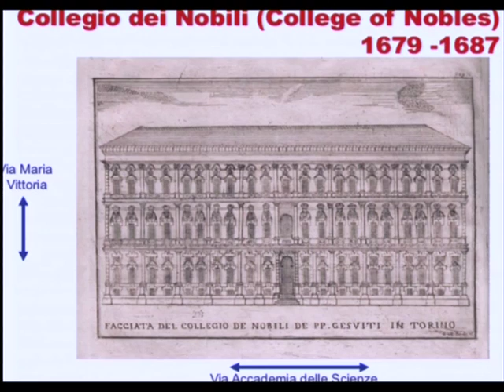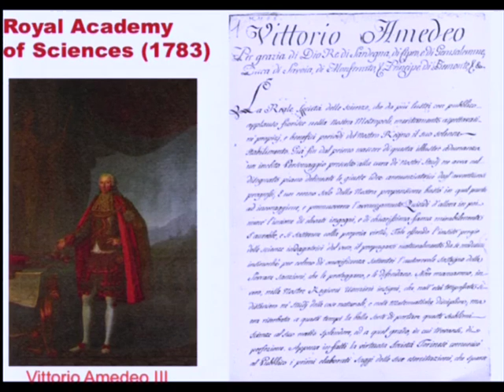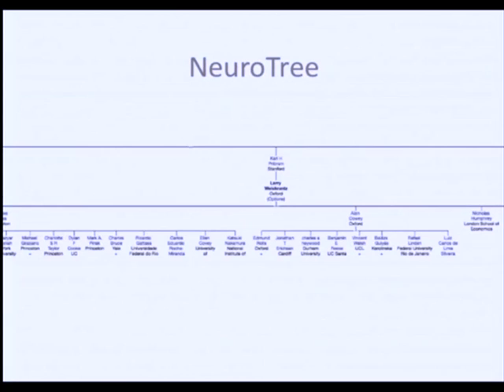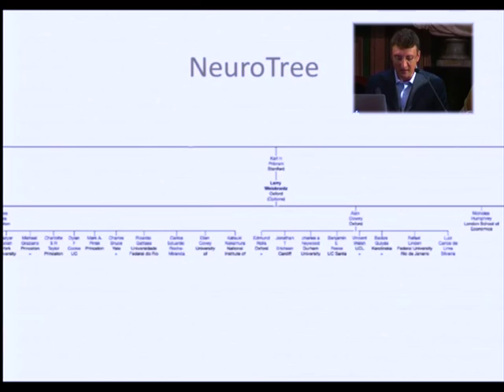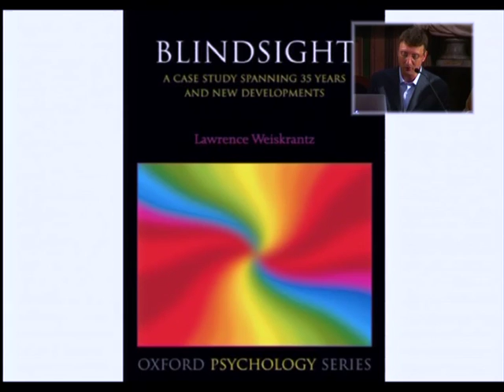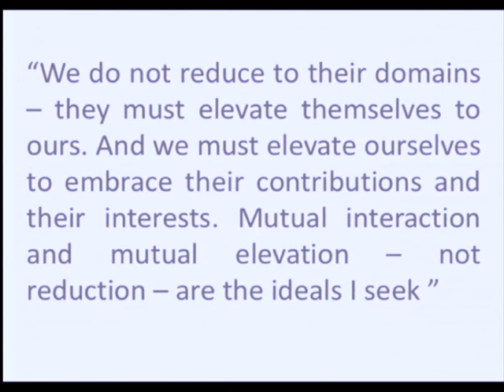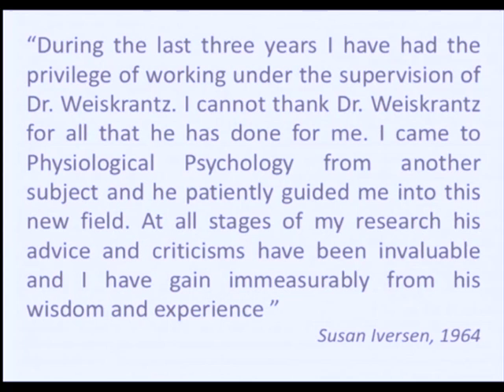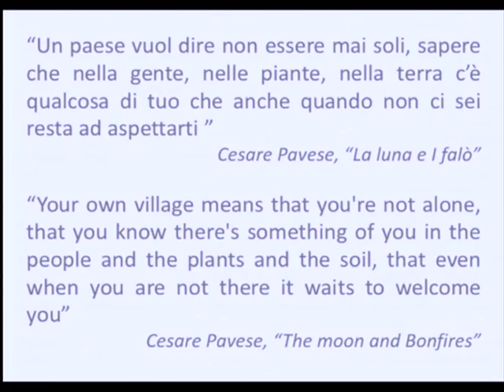Saluti di apertura per il simposio dedicato a Larry Weiskrantz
Il 30 giugno 2016 l'Accademia delle Scienze ha organizzato un convegno internazionale dedicato a Larry Weiskrantz intitolato Neural Roots of Awareness, Emotion and Action in Man and Animals. I saluti di apertura al simposio sono stati tenuti da Alberto Piazza, Marco Tamietto e dallo stesso Larry Weiskrantz.